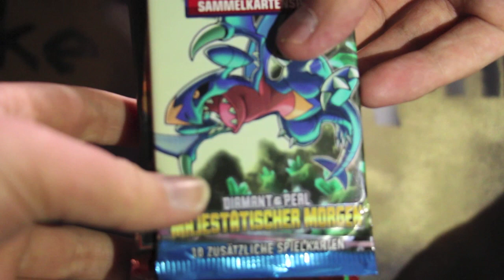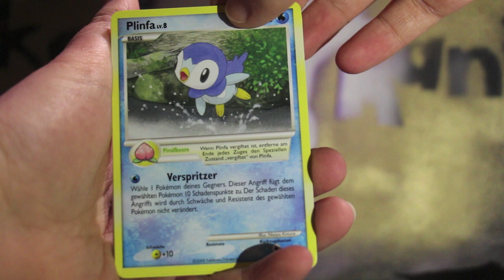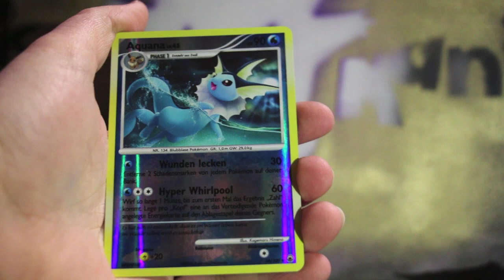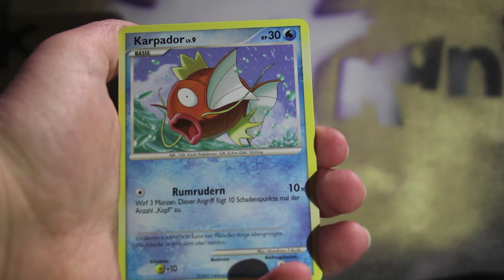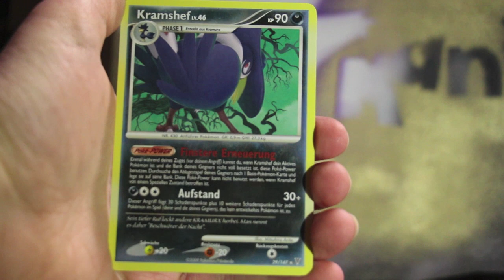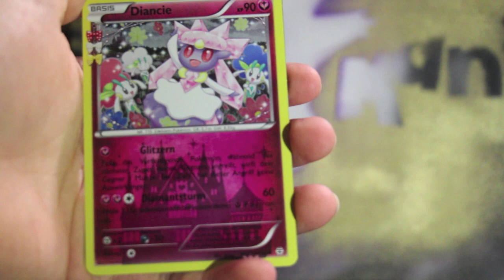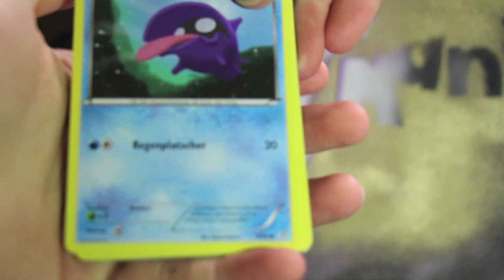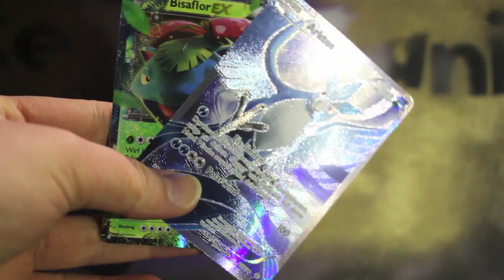Opening 4 random Pokemon Booster Packs with a friend Hammer Pulls deutsch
in diesem Video öffnet eine Freundin von mir 4 Pokemon Booster Packs. Sie kennt sich mit der Materie noch nicht sonderlich gut aus, muss seit geraumer Zeit meinen Wahnsinn ertragen und taucht dadurch immer tiefer in die POKEMON Welt ein!!! ;D

In diesem Video werden folgende Booster geöffnet:
- 1x DP5 Majestätischer Morgen
- 1x Platin Ultimative Sieger
- 2x Generationen